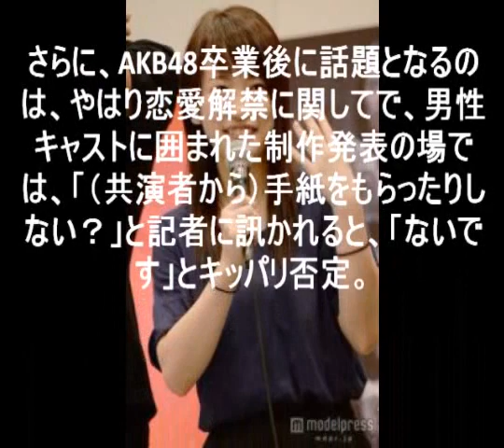【朗報】川栄李奈、AKB48女優転身組No 1の出世頭？！